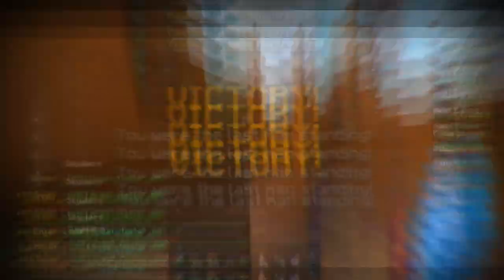BIRTHDAY + Dual monitor setup- Skywars #6(READ DESC)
Fun fact this video was recorded and edited a week before my birthday so just now I decided to make this into a "birthday video" xdddddd. I couldn't rerender it with added clips because the original clips corrupted. Update : SO my family didn't know what to get me so they gave me cash to spend and so I got myself a new main monitor Acer GN246HL 144hz. Works pretty well and my "old" main 60hz is now my second monitor so i have a extra productivity setup lmfmaooo yayayyayayayyayy. Thanks for the channel support btw really appreciate it.